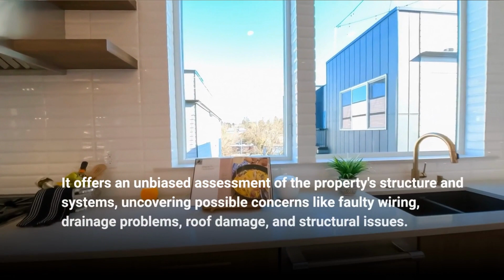Handling Major Home Inspection Findings: An Insightful Guide l Chattanooga l Call Us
The home inspection is vital in identifying potential issues when investing in a home. It offers an unbiased assessment of the property's structure and systems, uncovering possible concerns like faulty wiring, drainage problems, roof damage, and structural issues.

A thorough home inspection brings clarity and empowers buyers and sellers to make informed decisions.

Some options buyers can consider after an unsettling home inspection report include renegotiating the price, requesting repairs, or canceling the purchase contract.

Sellers also have choices when faced with a troubling home inspection report. They can perform repairs, adjust the asking price, or sell 'as-is.

Buyers and Sellers can make informed decisions on how to navigate the real estate transaction.

Facing complex issues during your home inspection? Seek expert guidance from our seasoned home inspectors. Our team specializes in guiding our clients and ensuring confidence and ease throughout the journey.

Your Chattanooga Premier Home Inspection Company | Let this experienced Chattanooga Home Inspector company help keep you from buying The Money Pit. We’ll alert you to any and all health or safety issues and maintenance needs of the home you’re looking to buy.

Chattanooga Home Inspector will be your home buying or selling advocate! We are committed to providing you with outstanding service. We’re highly experienced and extremely thorough. If you’re looking to buy or sell in the Chattanooga, TN area, we can help!

Expect the Best…Expect Chattanooga Home Inspector ~ Call Chattanooga Home Inspector Today or Click To Schedule Online 24/7 Right From Our Website Dedicated To Excellence

Let us know if you have any home inspection questions by commenting below the video. This channel aims to educate you on what a home inspection consists of and how to understand the process.

Chattanooga Home Inspector
Malcolm Godwin
home inspection chattanooga
home inspector chattanooga
home inspection chattanooga tn
home inspector chattanooga tn
chattanooga home inspector
chattanooga inspection
5-Star Home Inspection Package
Buyer’s Inspection
Home Inspection Service
Pre-Listing Inspection
Commercial Inspections
Radon Inspection
Mold Inspection